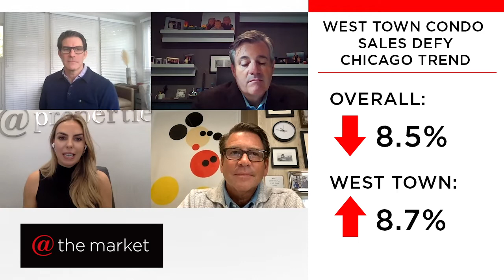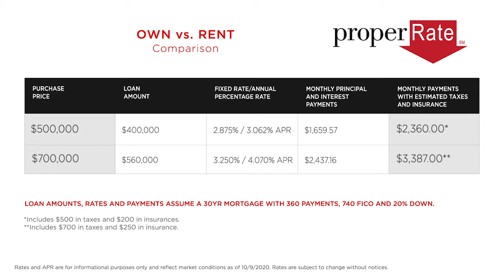@ The Market 2020 - Millennials & The West Town Condo Countertrend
Chicago condo sales are down 8.5% year over year, as many buyers turn to the suburbs for more space. But in West Town — which includes Ukrainian Village, Wicker Park, Noble Square and River West — condo sales are actually up 8.7%. @properties co-CEOs Thad Wong and Mike Golden are joined by Grace Kaage, vice president of brokerage services, to discuss how low density and favorable own vs. rent calculations may be at the heart of this surprising development.